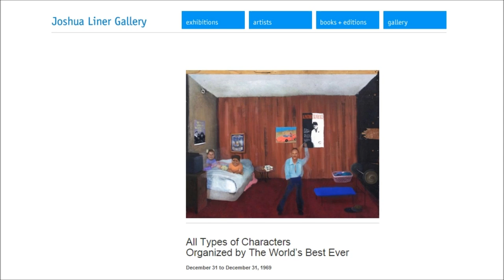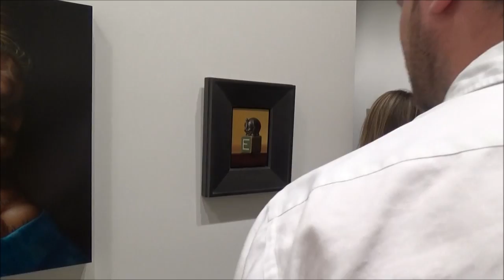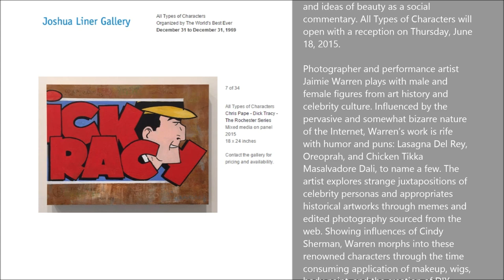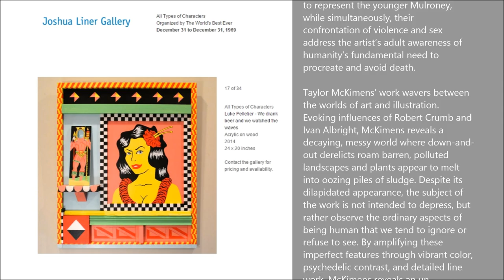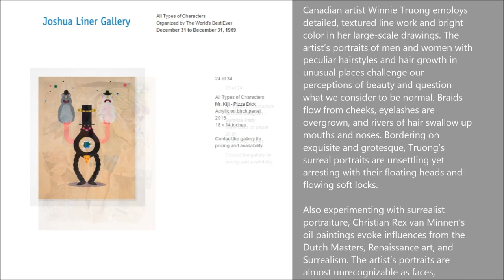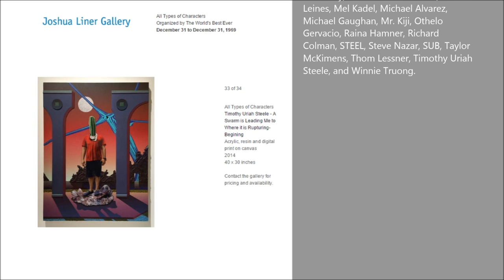JOSHUA LINER GALLERY - All Types of Characters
Joshua Liner Gallery presents All Types of
Characters, a group exhibition curated
by arts and culture digest The World’s
Best Ever. Showcasing over thirty
contemporary artists based in Canada,
Denmark, and The United States, the
exhibition highlights the presence of
characters in each artists’ work and their
function as a means to explore identity
and ideas of beauty as a social
commentary. All Types of Characters will
open with a reception on Thursday, June
18, 2015.

Photographer and performance artist
Jaimie Warren plays with male and
female figures from art history and
celebrity culture. Influenced by the
pervasive and somewhat bizarre nature
of the Internet, Warren’s work is rife
with humor and puns: Lasagna Del Rey,
Oreoprah, and Chicken Tikka
Masalvadore Dali, to name a few. The
artist explores strange juxtapositions of
celebrity personas and appropriates
historical artworks through memes and
edited photography sourced from the
web. Showing influences of Cindy
Sherman, Warren morphs into these
renowned characters through the time
consuming application of makeup, wigs,
body paint, and the creation of DIY
props. In Self Portrait as Woman in Les
Demoiselles d’Avignon by Pablo Picasso,
the artist recreates an anonymous
rendition of the iconic painting,
inserting herself as the central figure. At
the core of her investigation is an
interest in peoples’ necessity to
entertain themselves, resulting in a
plethora of strange and humorous
memes, and other forms of parodic
imagery posted online.